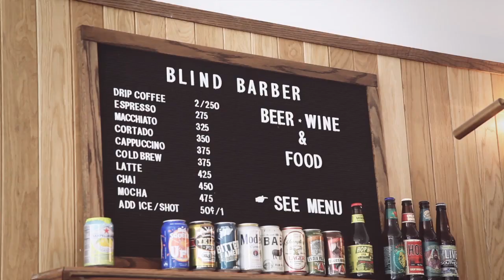Blind Barber - Brooklyn, New York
INSIDE THE BARBERSHOP TURNED BICOASTAL SPOT-TO-SEE-AND-BE-SEEN.

We were a little surprised then when we showed up at the latest Blind Barber space in Williamsburg on a hot summer morning. Their third location after the original in Manhattan’s Lower East Side and another outpost in L.A., Jeff Laub and Adam Kirsch, the young (very handsome) founders (Josh Boyd, the third in their crew, was holding it down at their West Coat shop that day) made us feel at home right away, offering us plenty of much-needed coffee (it was before noon, okay?). Because while there were a few more abnormally good-looking men being groomed in the chairs, we quickly realized that TheBlind Barber is way more than a straight-up barber shop. We mean, forget those exclusivity clauses entirely, because Laub, Kirsch and Boyd have perfected a kind of ineffably cool community center, where you’re actually welcome to drop by and just chill. And even if you’re not in need of a shave or cut (which they’re extremely good at, BTW—so good that their Blind Barber products are sold coast to coast, from Barneys to Holt Renfrew), the shop also has a full service restaurant churning out mouthwatering bites (yeah, we sampled them) and (best ever) also doubles (triples?) as a bar once the chairs close down for the evening.

We had to appreciate their priorities, though, when Laub told us their company motto. “Stay handsome,” he said. “It’s just the idea of always feeling comfortable and attacking your day, but that you need to start with good hair. We were joking about it earlier today that you can’t get shit done if you’re hair isn’t done.” Words to live by, you guys.

Videographer and Photographer: Renée Rodnkirchen
Writer: Emily Ramshaw